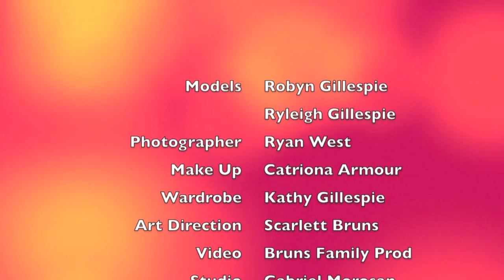Impress Cover Shoot with Robyn and Ryleigh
Robyn & Ryleigh cover shoot for Impress Magazine September 2012 issue